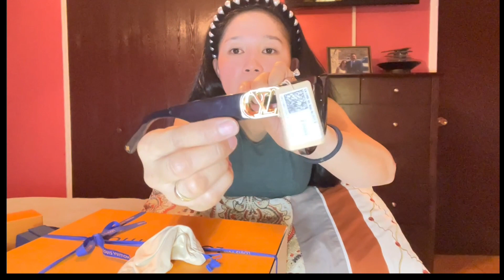*PRICE INCREASE 2022 + LOUIS VUITTON UNBOXING